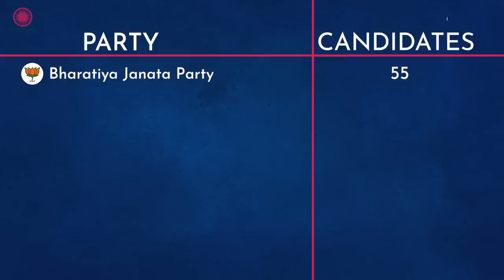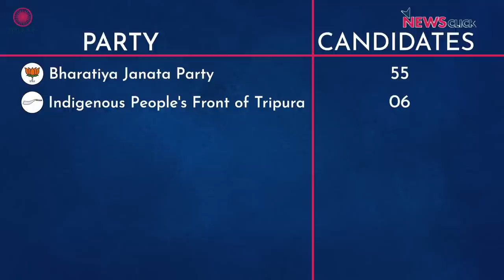त्रिपुरा चुनाव : क़ानून व्यवस्था बड़ा मुद्दा, शांतिपूर्ण और निष्पक्ष चुनाव बड़ी चुनौती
त्रिपुरा विधानसभा चुनाव की तारीख़ नज़दीक आ गई है। नामांकन और नामवापसी का काम ख़त्म हो चुका है। घोषणापत्र और चुनावी दौरों का दौर शुरू हो गया है। 16 फरवरी को यहां वोट पड़ेंगे। लेकिन क़ानून व्यवस्था यहां बड़ा मुद्दा बना हुआ है और हाल के सालों के अनुभवों को देखते हुए शांतिपूर्ण और निष्पक्ष चुनाव यहां एक बड़ी चुनौती है। देखिए चुनाव चक्र।